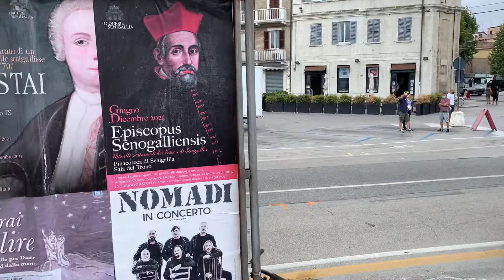Italy, Senigallia Tour 1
Recently, I’ve went to Italy for a holiday to Senigallia. Moreover, I’ve also went to a fair where they sell things such as bags, clothes e.g. which occurs every 27th of August a year.